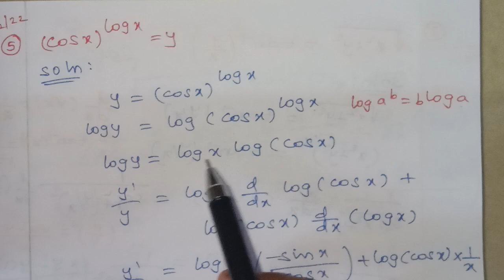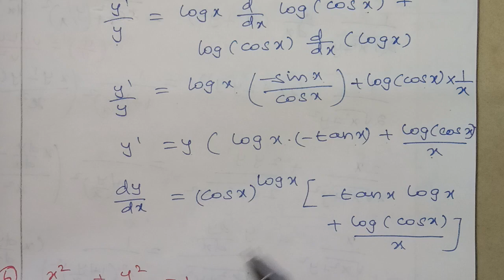TN CLASS 11TH MATHS/CHAPTER 10/DIFFERENTIAL CALCULUS/EXERCISE 10.4 SUM 5(‎@MATHSSTUDENT )